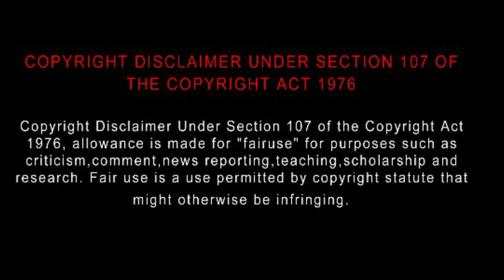Uthami (2024) Movie Review Tamil | Blisscinemas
Uthami (2024) Tamil Movie Review Tamil | Uthami Tamil  | New Tamil Dubbed Romantic Movie